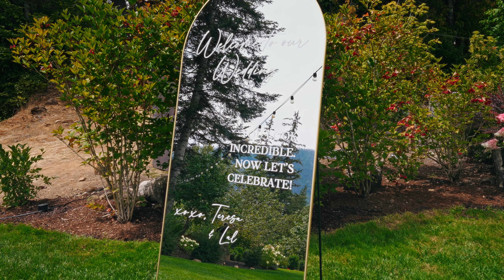Lal +Teresa Highlight Film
This enchanting wedding film captures the magic of Lal and Teresa's special day at the breathtaking Cape Horn Estate, a historic venue perched on a hilltop overlooking the majestic Columbia River Gorge. Imagine cliffs bathed in golden sunlight, fragrant gardens bursting with colorful blooms, and panoramic views that stretch for miles – the perfect backdrop for their love story.

The film opens with a tender scene of Lal and Teresa sharing a quiet, intimate moment amidst the lush landscaping, their foreheads pressed together, radiating pure love. Lal professes his unwavering love for Teresa, his words echoing through the sun-drenched courtyard. He speaks of how she has filled his life with joy, laughter, and a love that knows no bounds, promising to cherish her always.
We're then swept away on a whirlwind journey through the day's festivities. We witness the couple's intimate preparations, the nervous excitement in their eyes as they get ready to say "I do." The vibrant evergreens provide a striking contrast to the towering cliffs of the Columbia River Gorge, their leaves rustling like whispered blessings. A hush falls over the garden as they exchange vows, time seeming to stand still, etching those precious words into their memories forever.

As the day transitions into a vibrant celebration, the historic charm of Cape Horn Estate truly comes alive. Guests mingle on the sprawling lawns, sipping champagne under the twinkling lights strung across the elegant stone facade. Lal and Teresa, radiant with happiness, twirl across the dance floor among family and friends, their laughter echoing through the warm summer night.

The celebration culminates in a magical moment: a pathway illuminated by a constellation of glow sticks materializes as friends and family form a tunnel of love, sending the happy couple off into their future together.